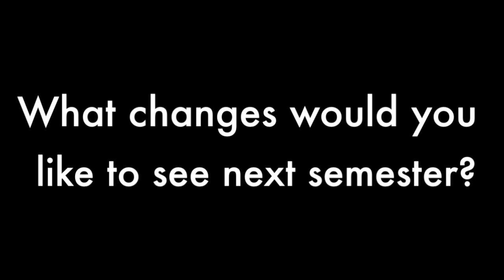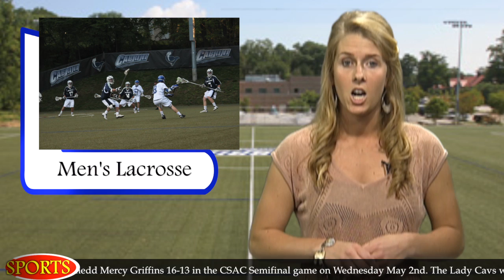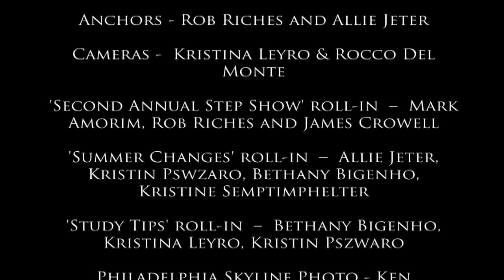LOQation Season 4 Episode 29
This week, LOQation features a look at the second annual Cabrini Steppers Step Show, last minute study tips and much more! Tune in this fall for Season 5 and for more on your favorite topics!